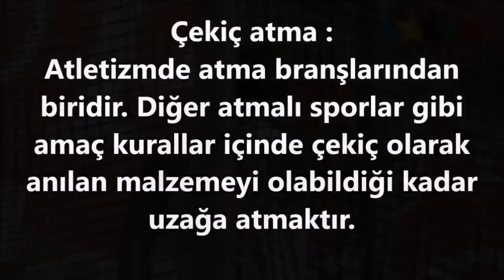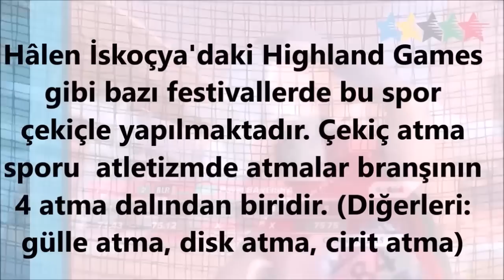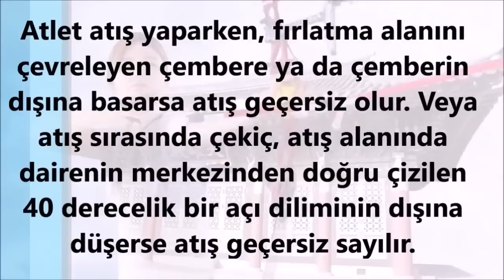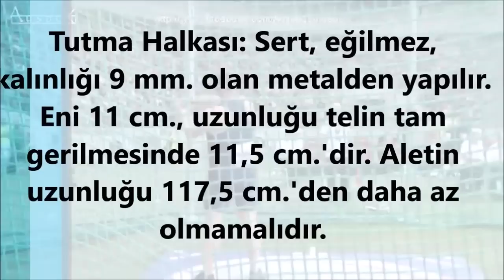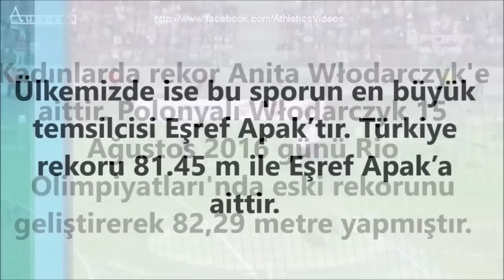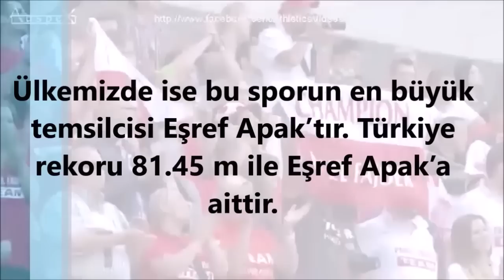ÇEKİÇ ATMA | Atletizmde Çekiç Atma Nasıl Yapılır | Çekiç Atma Kuralları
Bu videomda çekiç Atma yı ayrıntılı bir şekilde anlattım. Çekiç atma nedir, çekiç atma teknikleri , çekiç nasıl atılır şeklinde sorulara    bu videoda cevap bulabilirsiniz. İyi seyirler.